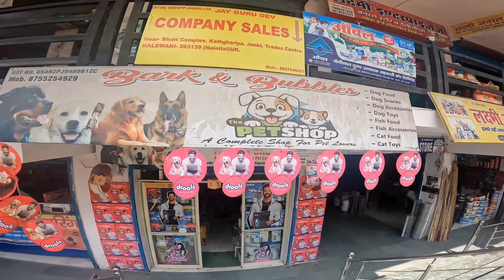PUPPY FIGHTING ADULT HUSKY😮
HEY GUYS MYSELF MOHIT DHAMI

I SHARE MY DAILY LIFE ,TRAVELLING ,ADVENTURES AND FUNNY MOMENTS THROUGH MY VIDEOS

◻ FOR BUISNESS AND PAID COLLABORATION DM ON

GADGETS I USED FOR VLOGGING :-

(1) SONY ZV-1

(2) GOPRO HERO 10

(3) HIFFINS SOFT LIGHT

(4) RODE MIC